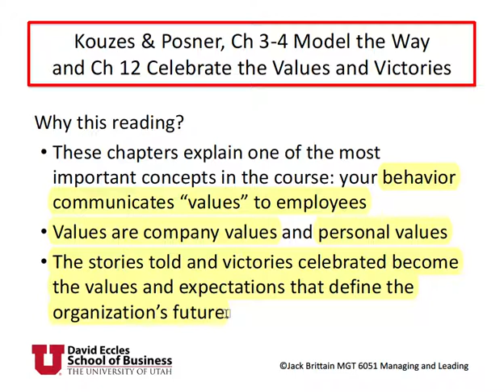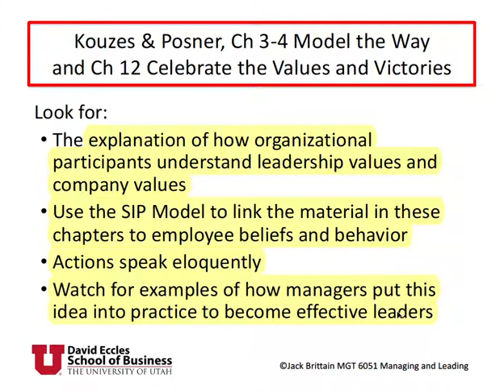K&P 3 4 and 12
Kouzes and Posner Chapters 3-4 and 12, which discuss how leaders communicate through their actions and through the celebrations thown by the company and celebrations of the achievements of organizational participants.